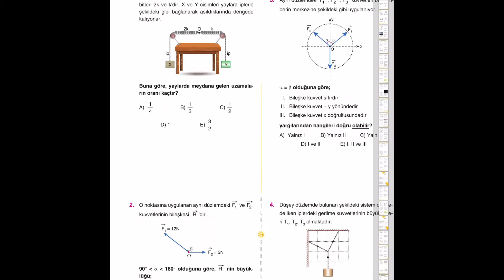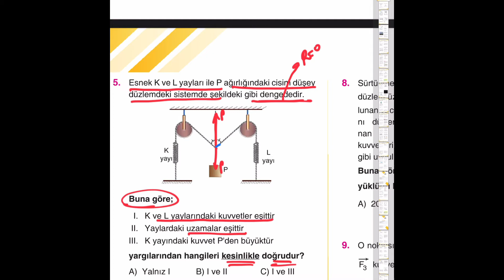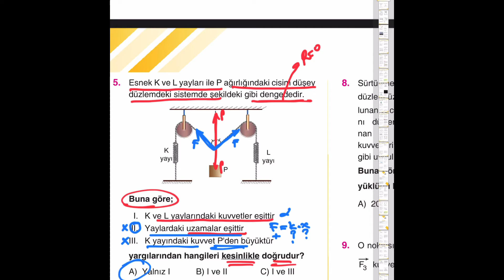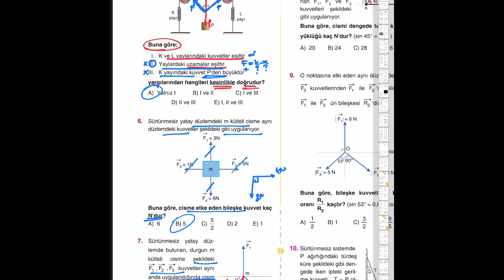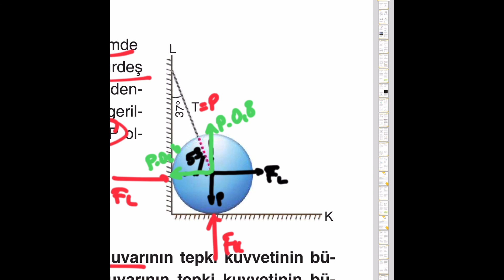BİLGİ SARMAL AYT FİZİK SORU BANKASI (KESİŞEN KUVVETLER) TEST-6